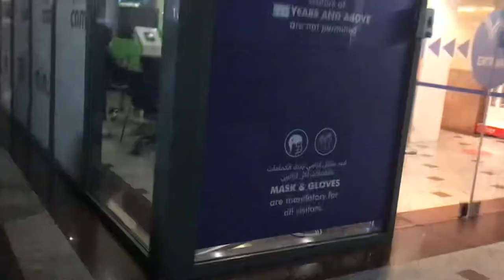Entering.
Let’s see what it looks like …